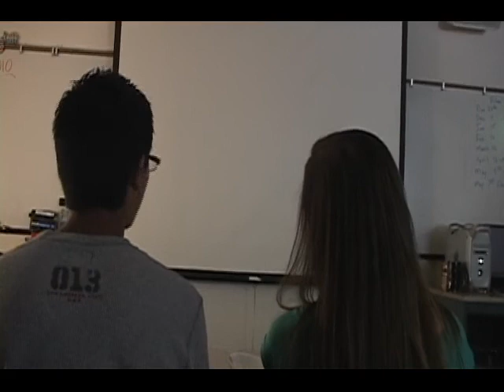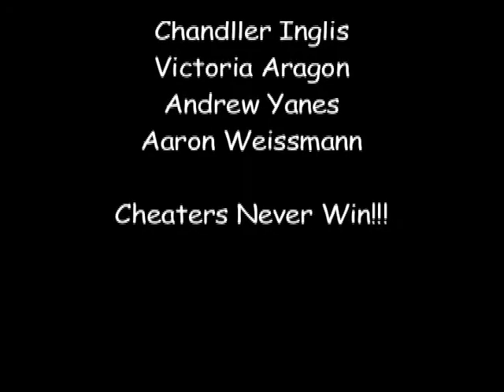The Big Bad Player.mp4